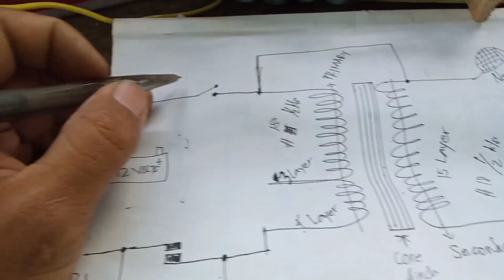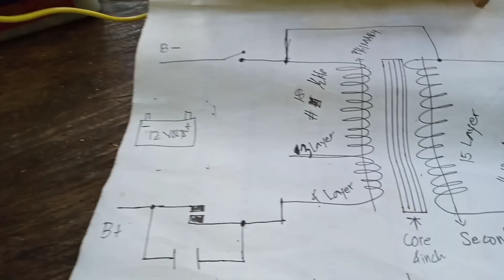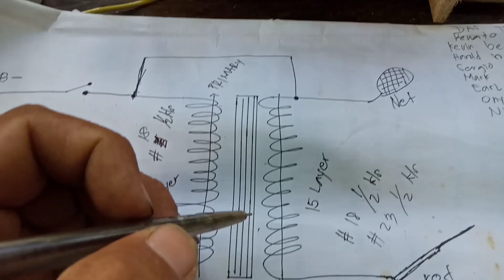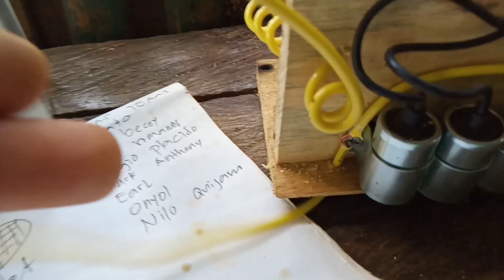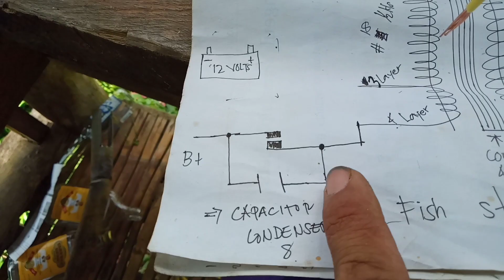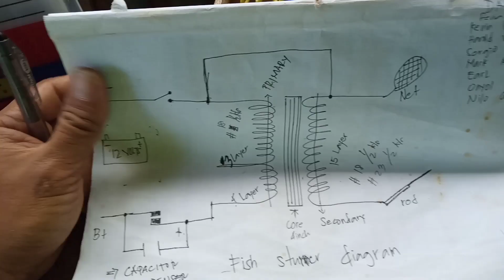Fish stunner DIAGRAM / actual connection🐠🐠🐟🐟